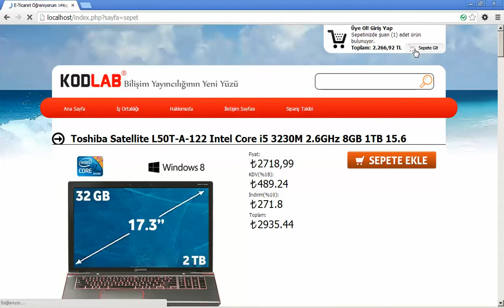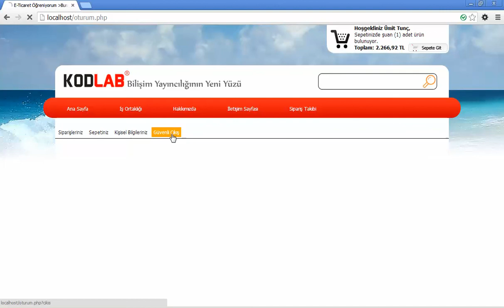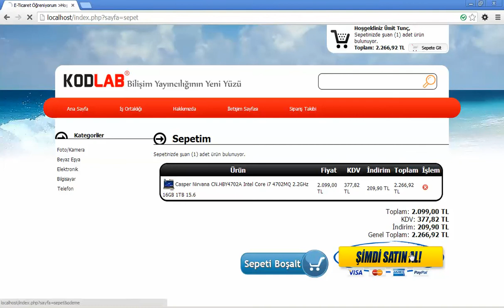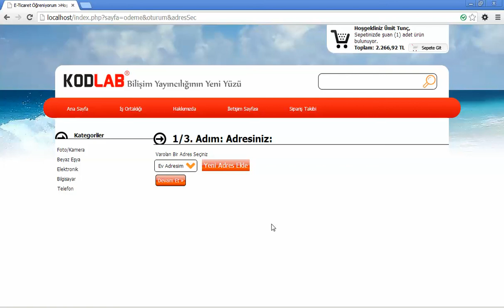PHP İLE E TİCARET KAPILARI 10.1